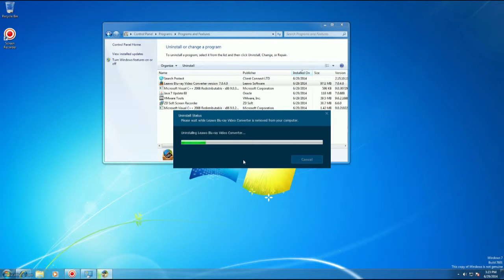How to Remove Leawo DVD Ripper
Leawo DVD Ripper is a professional DVD ripping and converting software program by Shenzhen Moyea Software that could help you easily rip and convert DVD movies in disc/folder to video and extract audio off DVD movies.